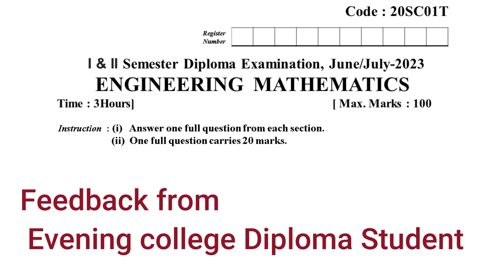diploma maths dte | Engineering mathematics | c 20 syllabus | 20SC01T | Diploma Maths Course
Validity        : 6 month

UNIT  1   : Matrices and Determinants
UNIT  2   : Straight lines
UNIT  3   : Trigonometry
UNIT  4   : Differential Calculus and applications
UNIT  5   : Integral Calculus and applications

a. Syllabus
f. Question Bank            ( Unit wise )

1. June/July 2023
2.  February/March-2023
3.  Makeup Examination Nov/Dec-2022
4.  August/September-2022
5.  March/April-2022
6.  Oct/Nov-2021
7.  April/May-2021
8.  Model Question Paper–2020

and we solved overall 1090 questions with answer.